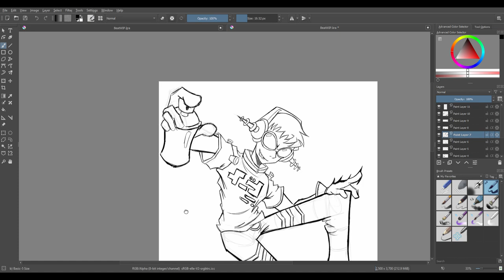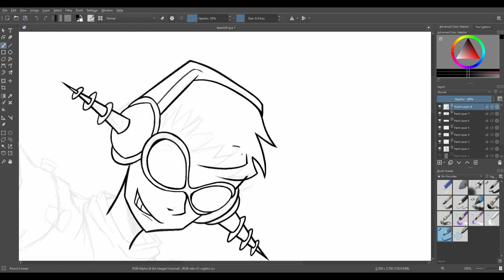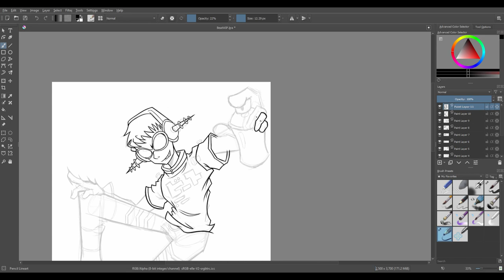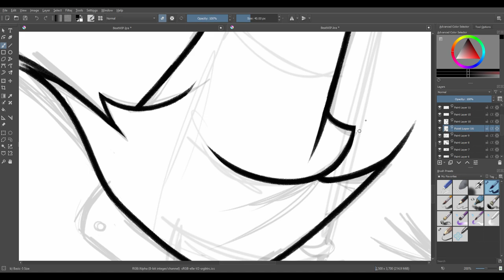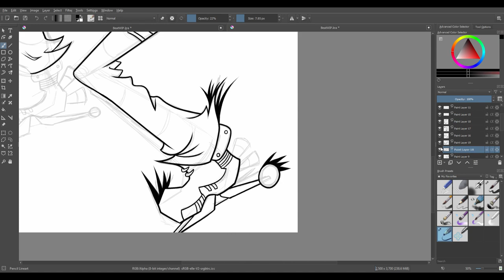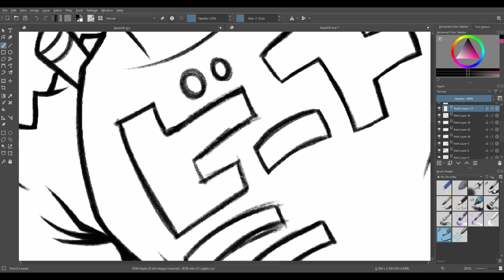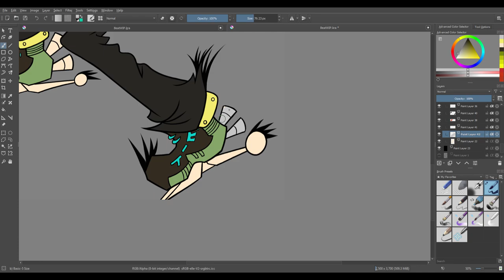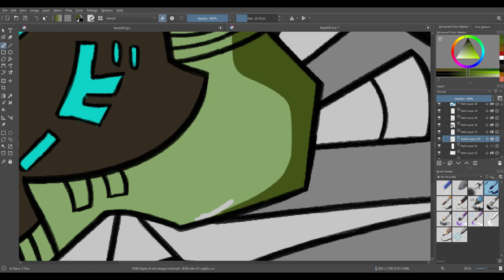Beat (Jet Set Radio Future) Timelapse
Here's a timelapse of art I did last month! I actually recorded the whole process but I figured it'd be best to shorten it to mostly just the lineart and coloring segments. Below are links to all the music used for this video!